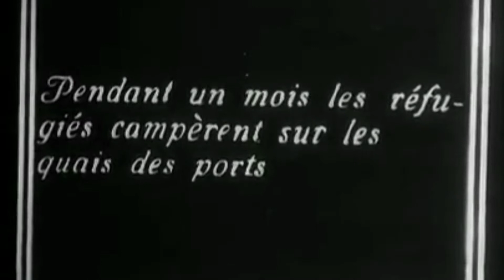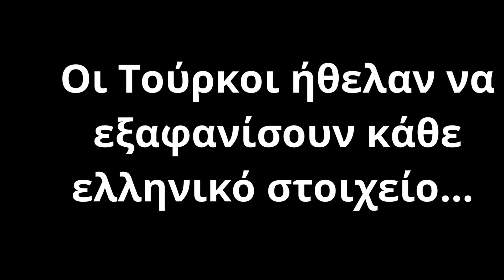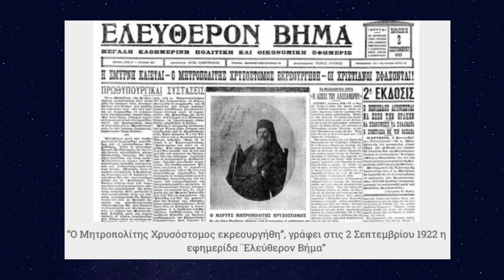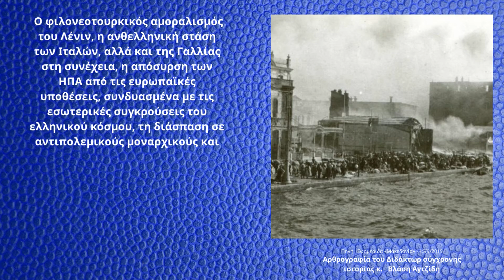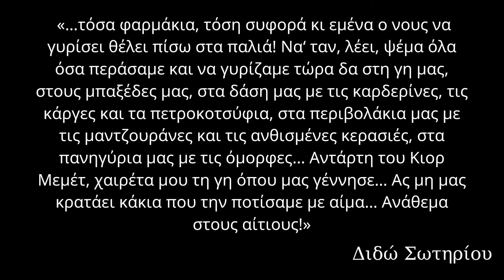B' Βραβείο του Μαθητικού Διαγωνισμού Δημιουργίας Ψηφιακού Βίντεο με θέμα«Μνήμη μου σε λένε Μικρασία»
Στο πλαίσιο του εορτασμού της Ιεράς Μητροπόλεως Κίτρους, Κατερίνης και Πλαταμώνος για την επέτειο 100 ετών  από την Μικρασιατική Καταστροφή,  η τοπική Εκκλησία σε συνεργασία με την Περιφερειακή Ενότητα Πιερίας και τις Διευθύνσεις Πρωτοβάθμιας και Δευτεροβάθμιας Εκπαίδευσης ν. Πιερίας διοργάνωσαν  μαθητικό διαγωνισμό Δημιουργίας Ψηφιακού Βίντεο για μαθητές Γυμνασίου και Λυκείου με θέμα «Μνήμη μου σε λένε Μικρασία».